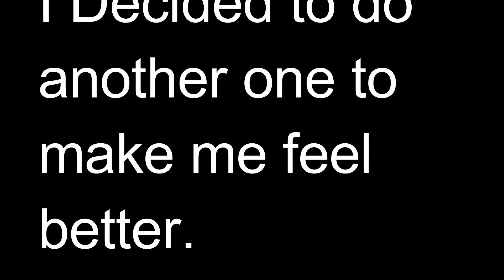FUNNY FRONTFLIP FAIL!!!!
So today I worked up the guts to do a front flip on ground.
THIS IS NOT THIS WEEK'S VIDEO I JUST HAD TO POST THIS!